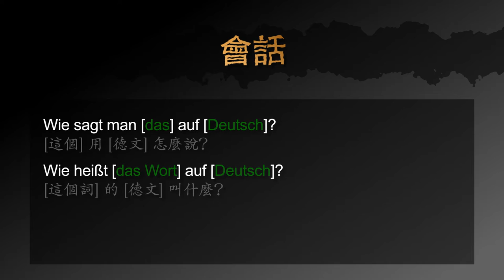用德文如何詢問某東西的德文翻譯－ 德文學到死：快問快答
用快速的影片學德文：如何詢問某東西的德文翻譯的三種說法。

影片包含以下三個句子：
1. [這個] 用 [德文] 怎麼說？
2. [這個詞] 的 [德文] 叫什麼？
3. [Germany] 的 [德文] 詞是什麼？